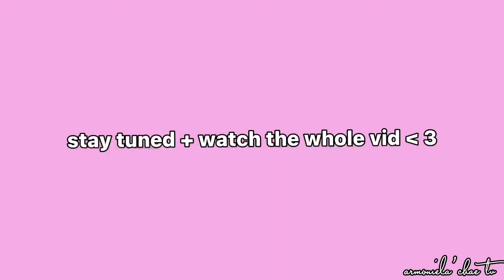outfits of the week (ootw) *school edition*